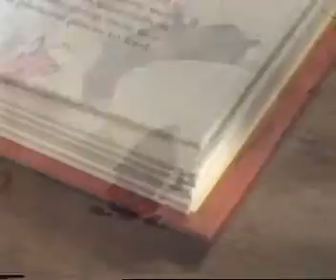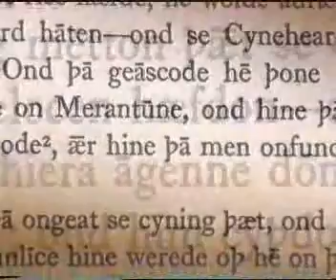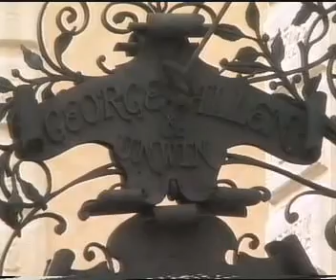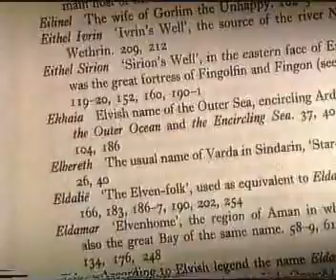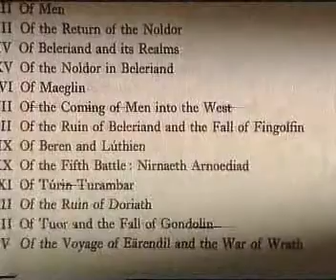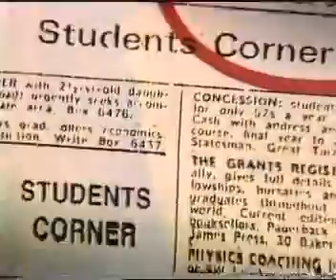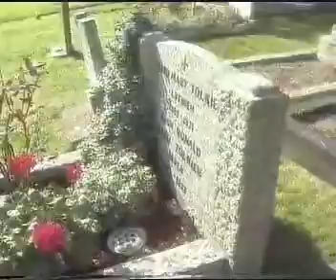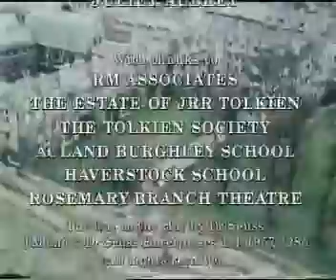An Awfully Big Adventure - JRR Tolkien (BBC 1998)